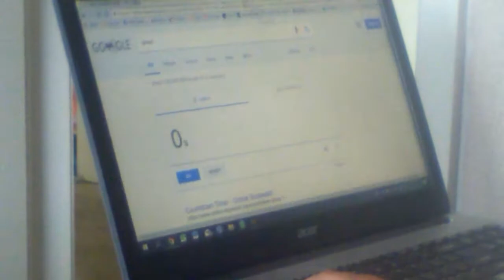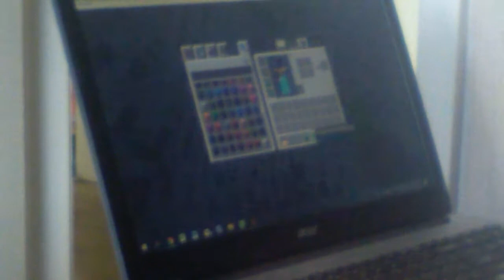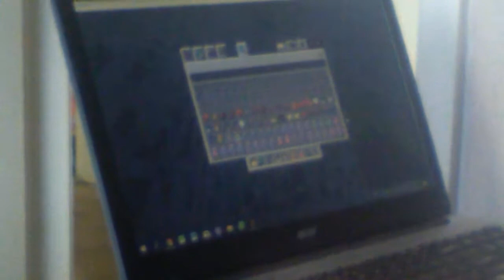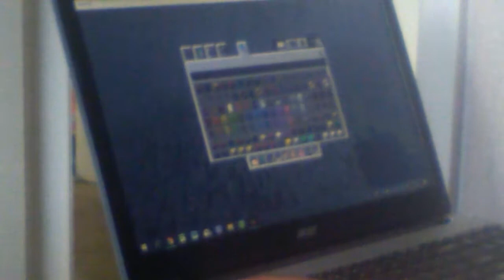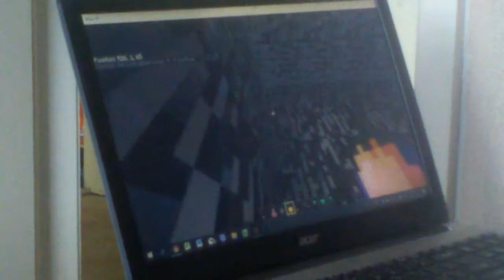PVP FIGHTING PART 2